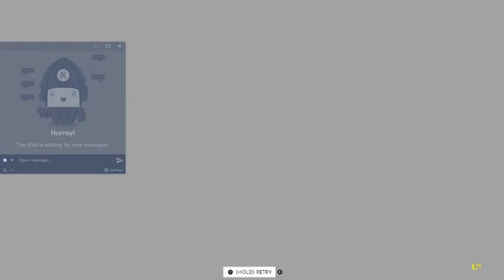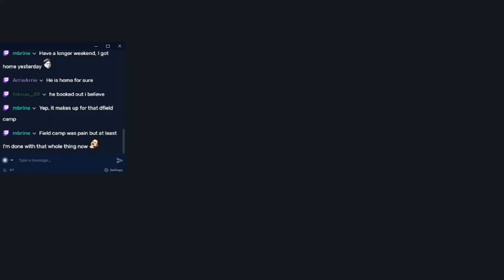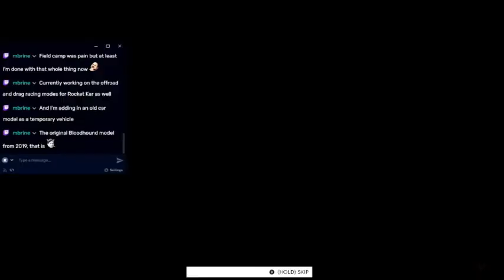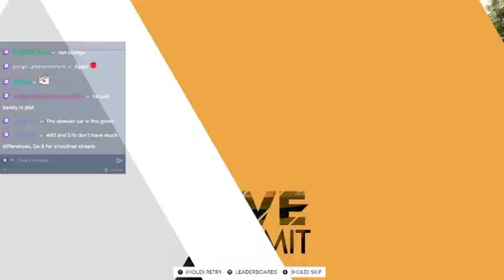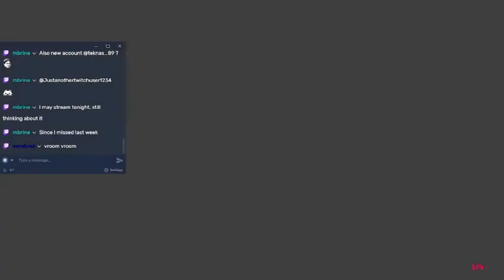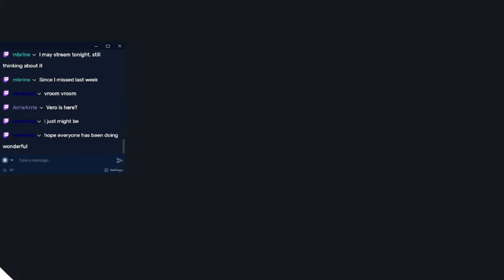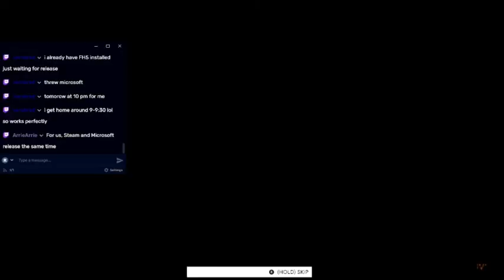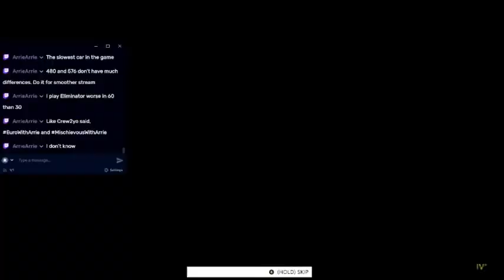1.303mil The Chosen 1st Live Summit of November :)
Finished @ 1,964th with 1,315,023 pts - Before improving I was closer to 2,800th in the last 6hrs of summit

00:10 151k Aerobatics | Slick 360HP
01:17 157k Low Altitude | Slick 360HP
02:35 155k Slalom | Rally Cross Hummer HX
03:45 125k Jetsprint Forced (... hmm which one was it??)
06:10 115k Hypercar Forced (Ferrari)
10:33 128k Street Race Forced (Lambo Gallardo)
14:50 123k Alpha GP Forced (... I forget what it is!!)
18:55 123k Rally Cross Forced (Evooo!!)
21:35 121k Hypercar Forced (Kon One:1)
27:27 Final stuffs

Looks like a very heavily focused SlipStream event if you want the highest of highest scores but also. Since everything is Vehicle Forced it does even the playing field out a lot!
Still make sure you have your skill sets for Air Race and Rally Raid / Hypercar / Alpha GP. Also obviously get your Powerboat skills if you haven't :)

Pretty chill summit if you don't wanna tryhard, since all the races are slower than you'd be used to. Still they aren't the most perfect runs.
What's this summit called btw? XD